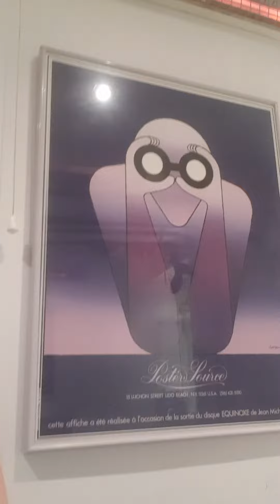Hair 2B Rid Of 2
OK. So I didn't get around to executing the job yesterday. Therefore, March 18th it has to be.
I had hoped to make this one continues piece but instead of hitting the pause button on my phone, I switched it off! So March 18th will be coming to you in 3 parts; A, B, &, C.